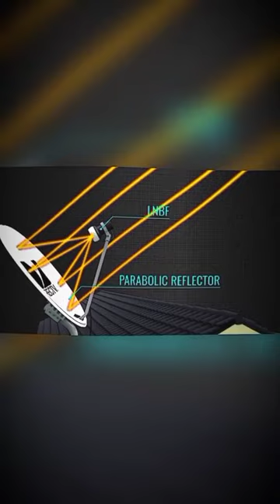Heinrich Hertz /"The first antennas were built in 1888 by German physicist HeinrichHertz '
I make all types of edits if you want to request an edit comment it!